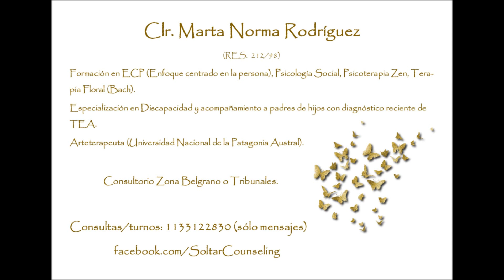Marta N. Rodriguez - Psicóloga - Autismo – Licenciada en Ciencias de la Familia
Buena Mezcla, Magazine Fm 95.3 Imaginaria
Entrevista a cargo de : Adriana Rodriguez
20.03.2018